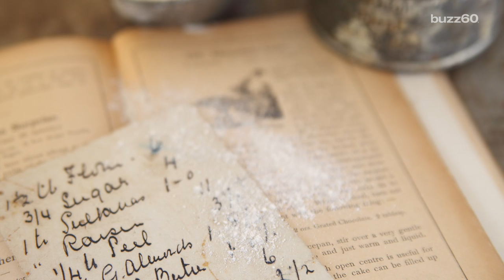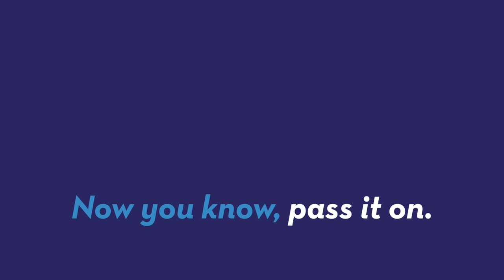Scholastic yanks picture book about George Washington's slaves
Scholastic is pulling “A Birthday Cake for George Washington" over criticisms that it romanticizes slavery. The picture book follows one of the president’s slaves, Hercules, and his daughter. Rachel Holt (@ItsRachelHolt) has more.